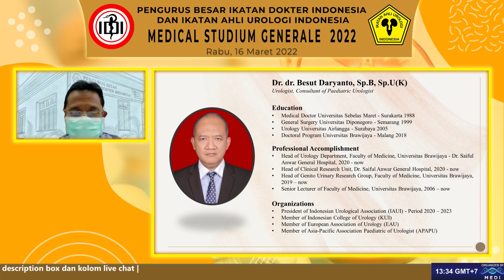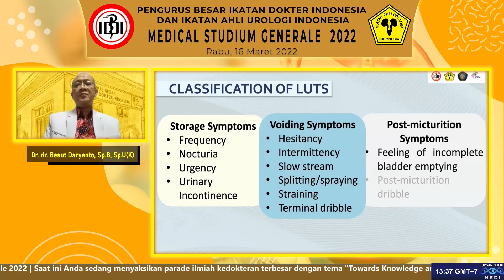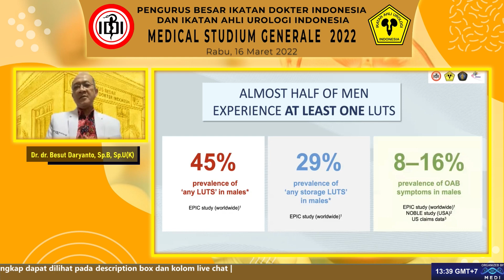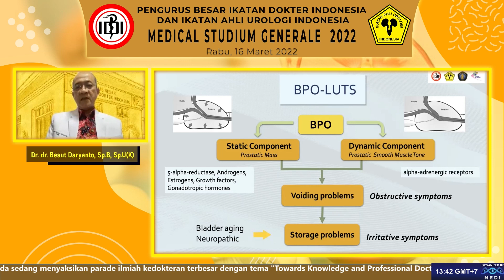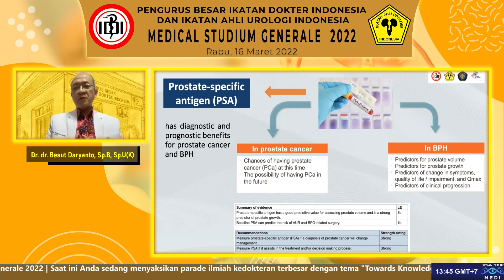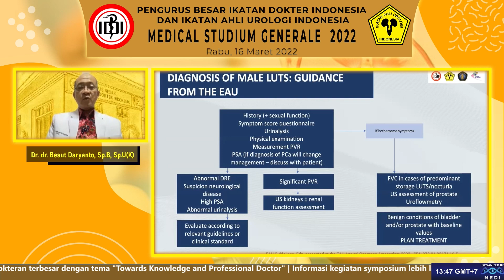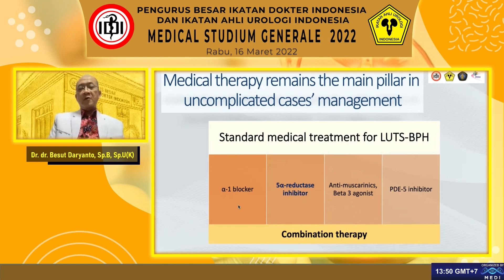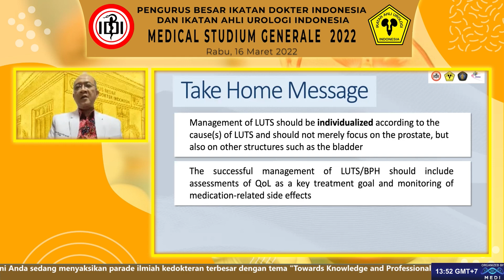Management LUTS Associated with the BPH